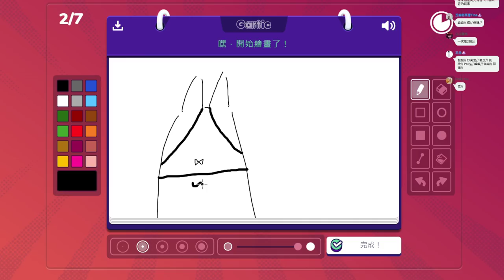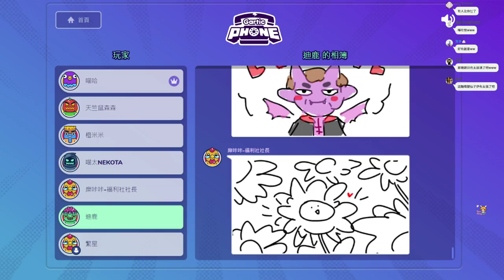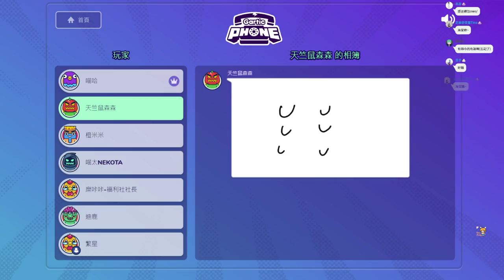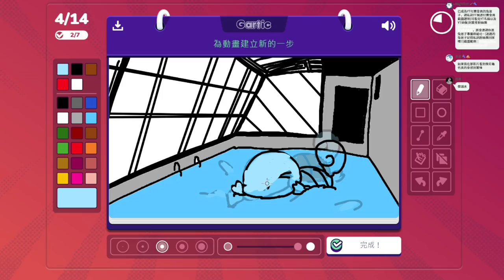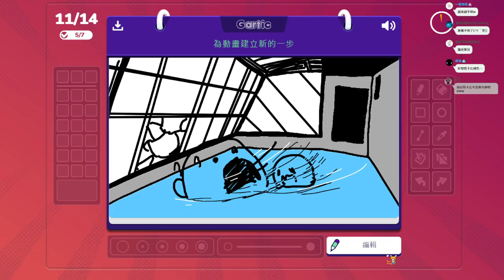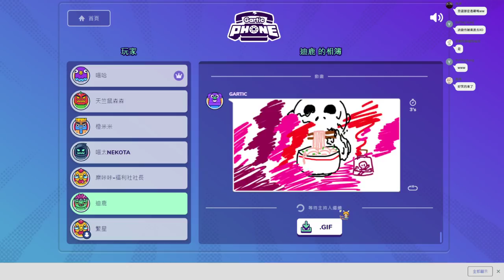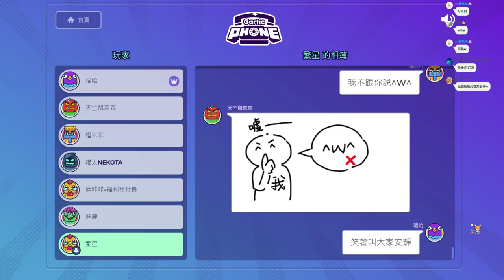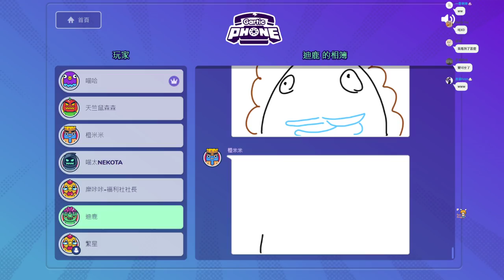【繁星】電話傳情 Gartic Phone 2022 2 12